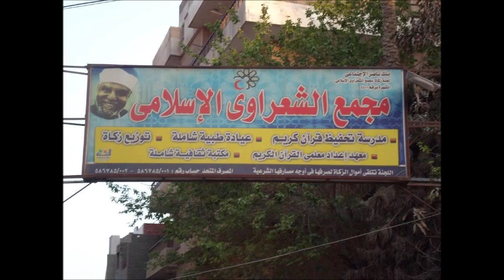مدينه ميت غمر mit ghamr city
فيديو لمدينه ميت غمر العريقه
يحتوي علي صور قديمه وحديثه تظهر جمال المدينه